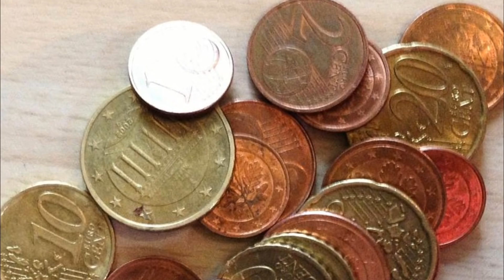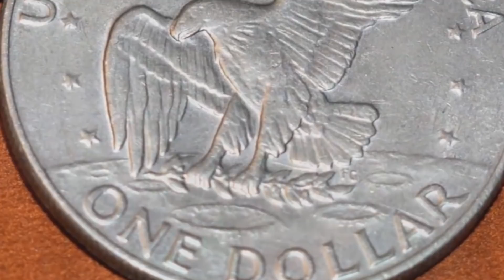Mädchen ging in die Apotheke, und fragte nach einem Wunder für ihren Bruder. Das ist der Grund😮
Tess war eine zauberhafte Achtjährige als sie ihre Mutter und Vater über ihren kleinen Bruder Andrew sprechen hörte. Alles was sie wusste war, dass er sehr krank war und dass sie überhaupt kein Geld mehr besaßen. Nächsten Monat sollten sie in eine Etagenwohnung ziehen, denn Daddy hatte nicht das Geld für die Arztrechnungen und das Haus. Nur eine sehr teure Operation könnte ihn noch retten, und es schien niemanden zu geben, der ihnen das Geld leihen würde. Sie hörte, wie ihr Daddy ihrer tränenüberströmten Mutter mit hoffnungsloser Stimme sagte: “Nur ein Wunder kann ihn noch retten.”